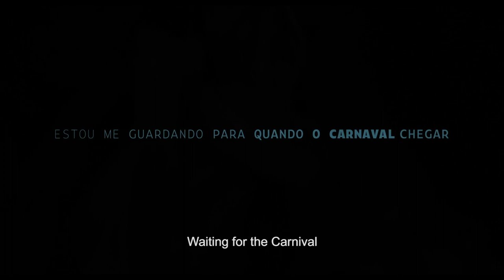Estou me Guardando para Quando o Carnaval Chegar (2019) - Trailer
Toritama, agreste de Pernambuco – ou China brasileira, como é conhecida – é a maior produtora nacional de jeans. Em 10 anos, a cidade viu a população duplicar, explodindo de forma desordenada e inumana. Seus moradores trabalham das oito à meia-noite, seis vezes por semana e em condições de trabalho medievais.

O filme propõe registrar um ano na vida de alguns dos personagens da cidade até chegar ao mês de Fevereiro, onde alguns de seus moradores, desesperados por uma possibilidade de lazer, vendem tudo que conquistaram no ano para alugar uma pequena casa na praia de Tamandaré durante o Carnaval. Na quarta-feira de cinzas, voltam a cidade para recomeçar mais um ano.

"Estou me Guardando para Quando o Carnaval Chegar" é um filme dirigido por Marcelo Gomes.